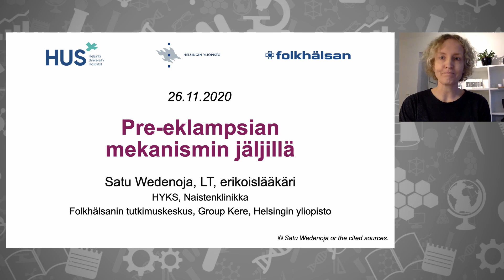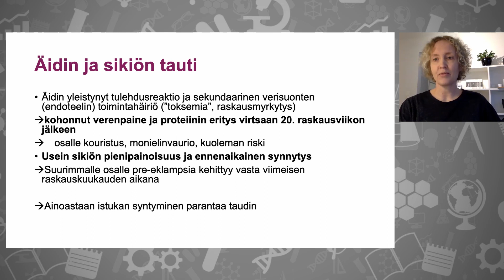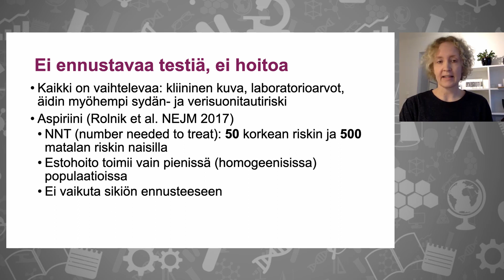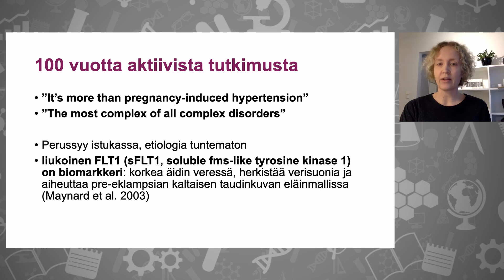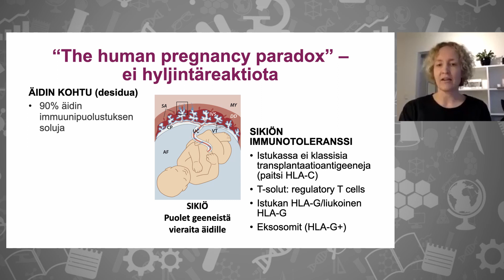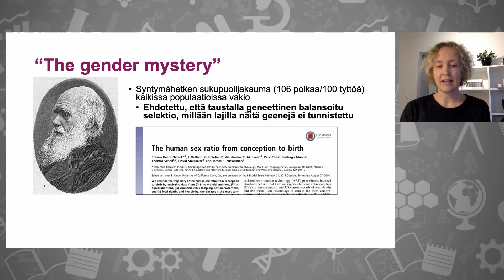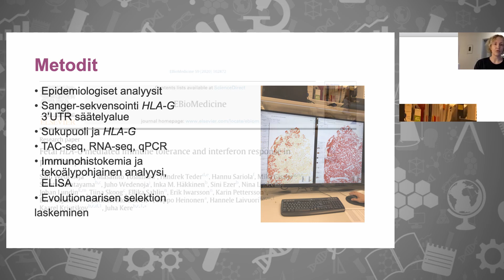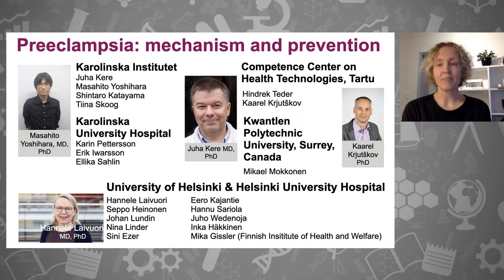Pre-eklampsian mekanismin jäljillä, LT Satu Wedenoja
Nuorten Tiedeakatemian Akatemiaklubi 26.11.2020